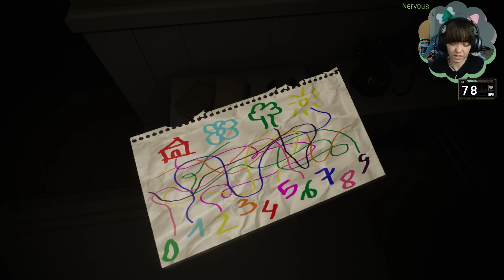Evil Inside - Prologue // Complete